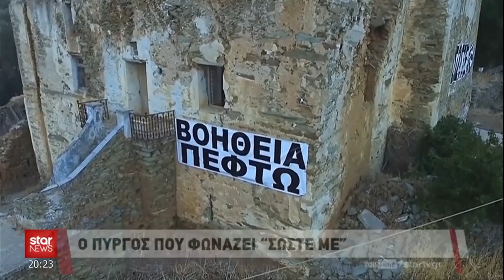Για ενάμιση λεπτό ο πύργος Μουβελά - Μπίστη στο δελτίο ειδήσεων του Star